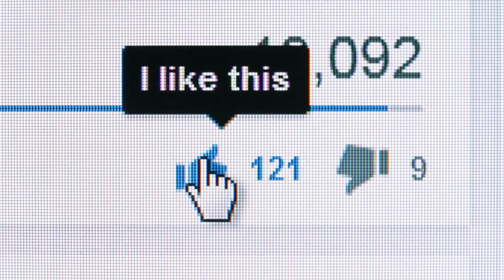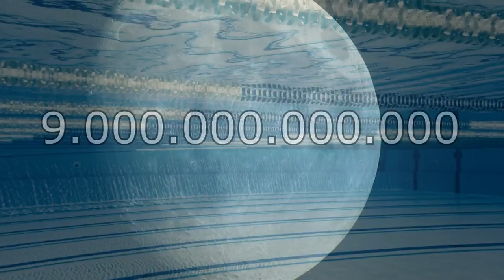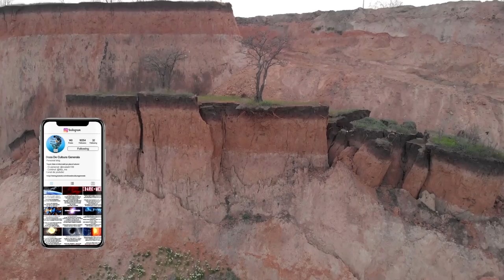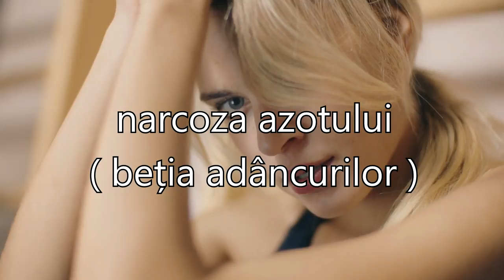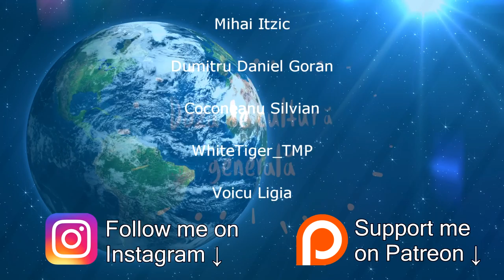Daca Am Arunca Toata Apa Din Oceane In Spatiu